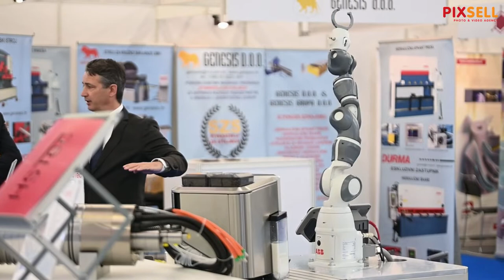Gradonačelnik Tomislav Tomašević otvorio je Biam, 26. međunarodni sajam alatnih strojeva i alata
Gradonačelnik Tomislav Tomašević otvorio je Biam, 26. međunarodni sajam alatnih strojeva i alata, te sajam Zavarivanja, 29. međunarodni sajam zavarivanja i antikorozivne zaštite